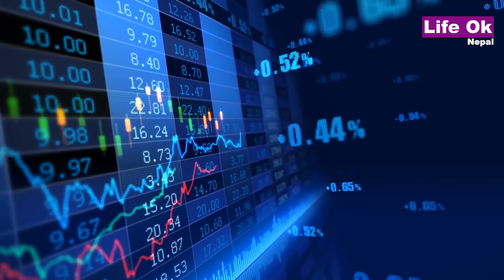आर्थिक विशेष With Bishnu Prasad Gaire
Corporate Office : ChaproChwok , Jabibuti , Koteshwor

# Unauthorized downloading and uploading From This YouTube channel is Strictly Prohibited And will attract punitive measures from Life Ok Nepal TV.